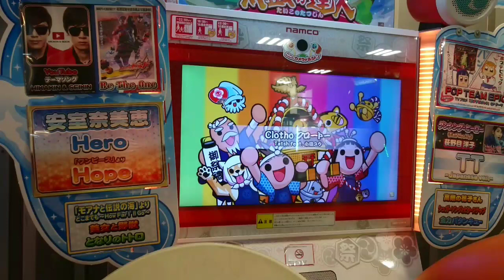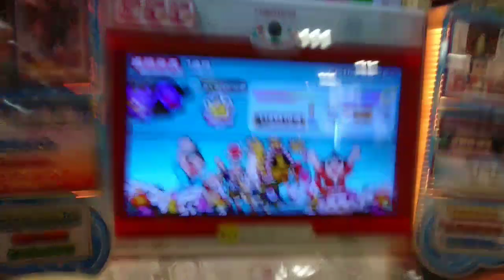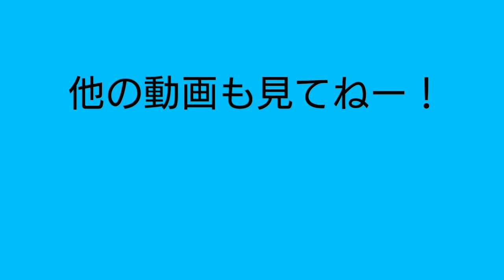久しぶりの投稿！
やきそば！(@Qvi45DZlF8VIAV9)さんをチェックしよう